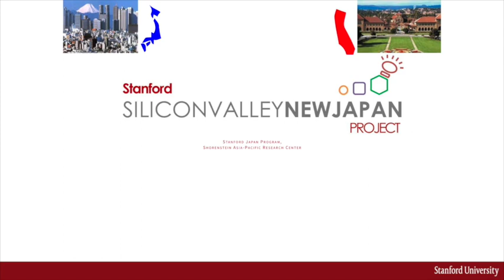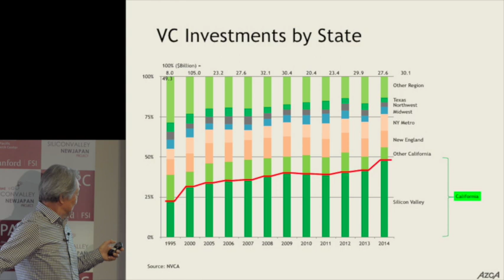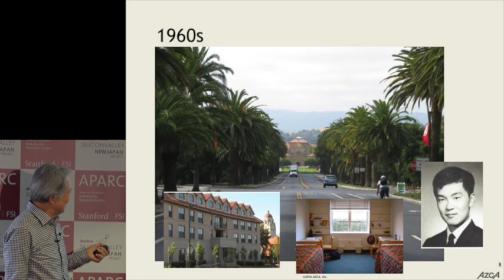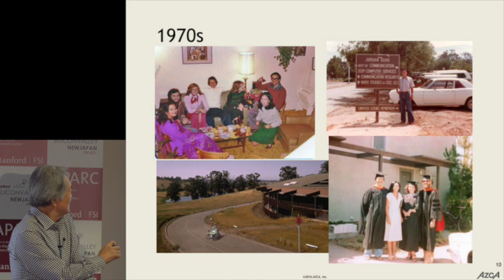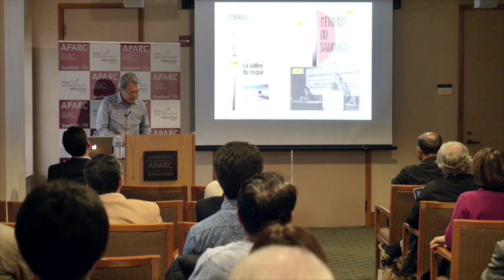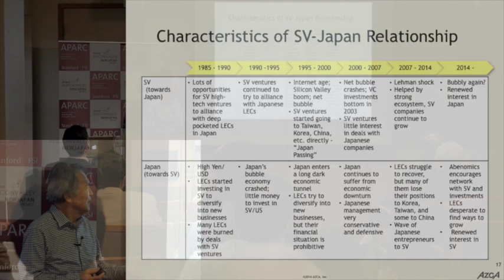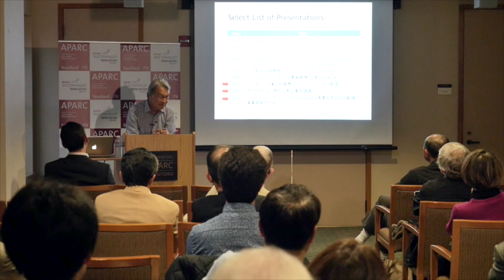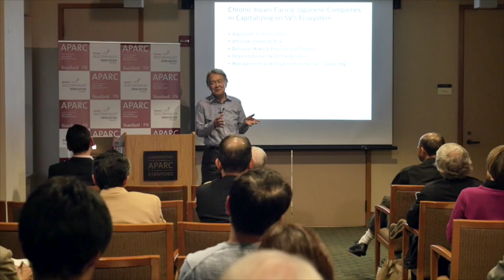Masa Ishii | SV-NJ Public Forum Series 2.3.16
Chronicles of the Silicon Valley - Japan Relationship and Lessons Learned: An insider's view of large firms, startup firms, and entrepreneurs since the 1970s